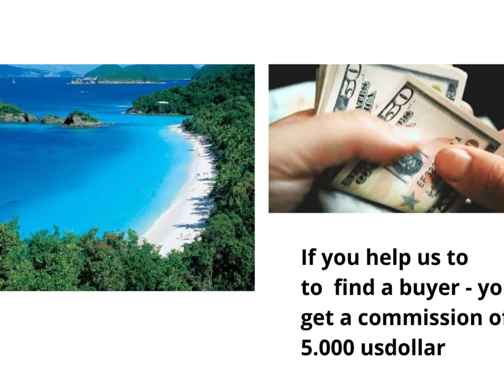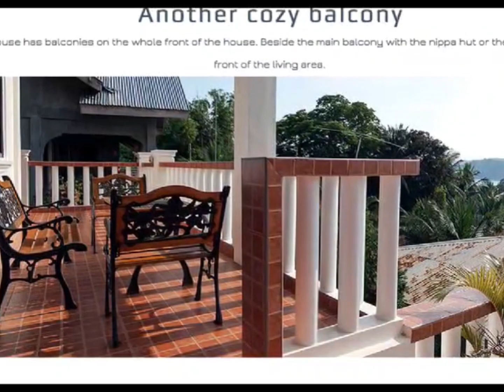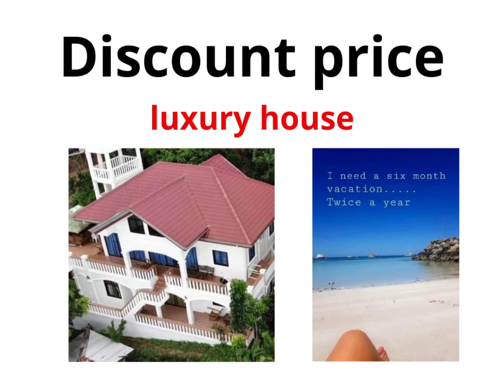WhiteHouse 2024 (discount price)